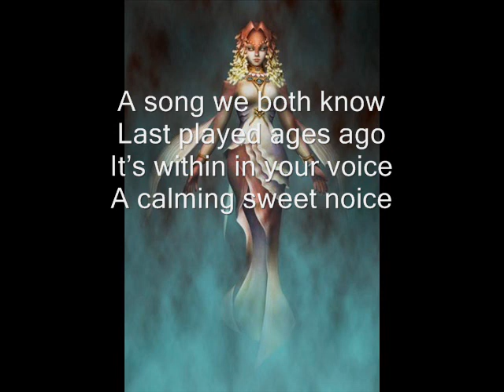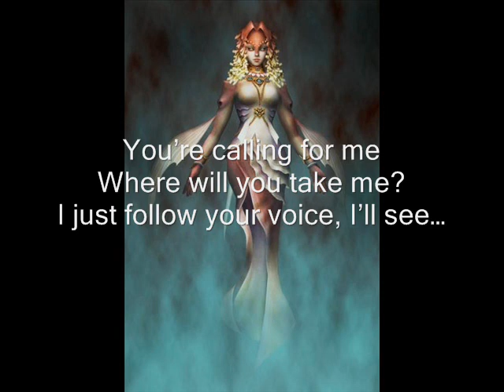Zelda Lyrics: Serenade of Water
My lyrics to the Serenade of Water from The legend of Zelda. Feel free to use my lyrics for whatever you want to use them for. I only expect you give me proper credits and send me a link to your video when uploaded. I'll try my best!